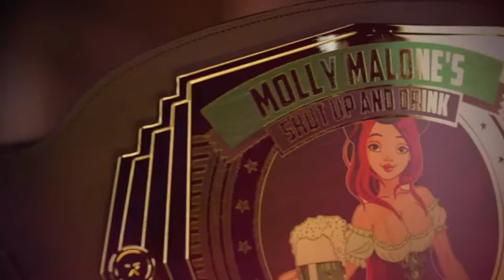Super Billiard Expo live from Oaks. PA ACTION! Oscar Dominguez Vs Mickey Krause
Super Billiard Expo live from Oaks. PA  ACTION!
Oscar Dominguez Vs Mickey Krause
10 Ball
Race to 15
6000 peanuts in the middle